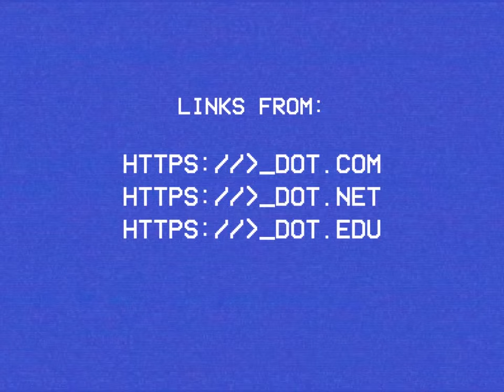BACKLINKS 80s Infomercial! - Resolve Digital Marketing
Google LOVES Backlinks!
(Supplies are limited)

Hope you enjoy our "nod" to the Nostalgic 1980s!